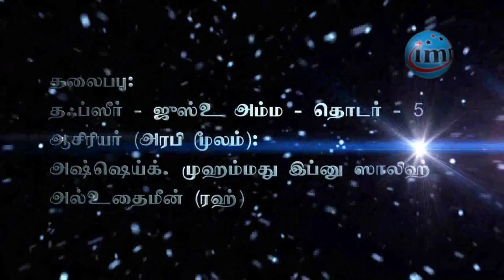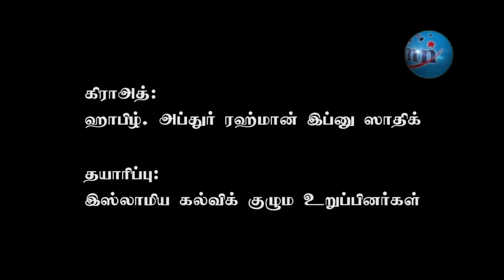ஸுரா அந் நபா தஃப்ஸீர் வகுப்பு 5 – அஷ் ஷேய்க் ஸாலிஹ் அல் உதைமீன் நூலின் விளக்கம்